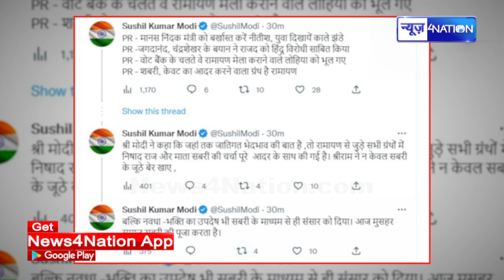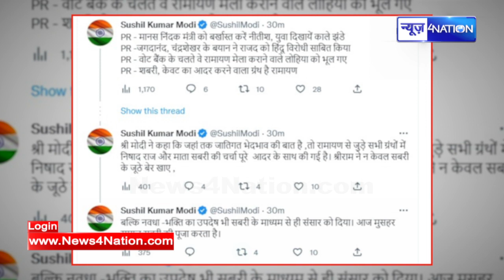Sushil Modi की बड़ी अपील Education Minister Chandrashekhar के खिलाफ सड़क पर उतरे युवा, भारी विरोध हो